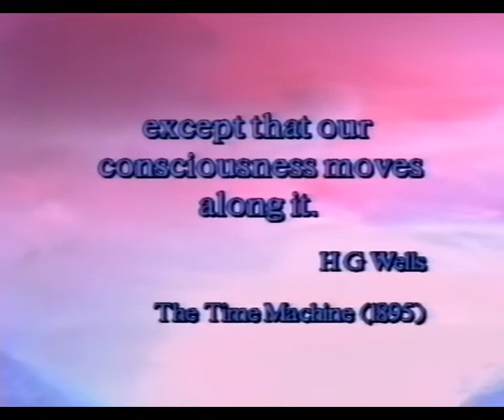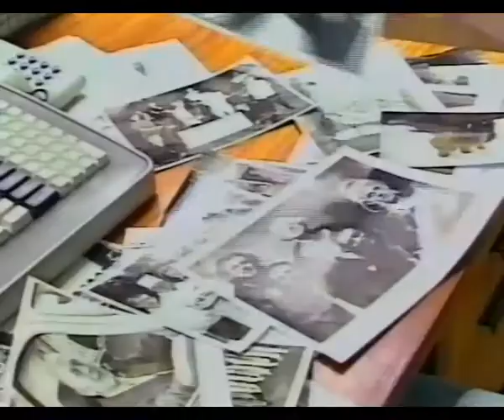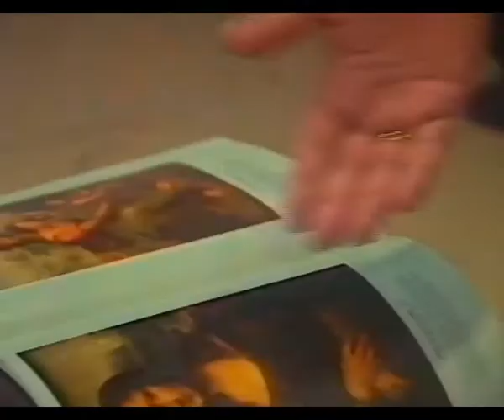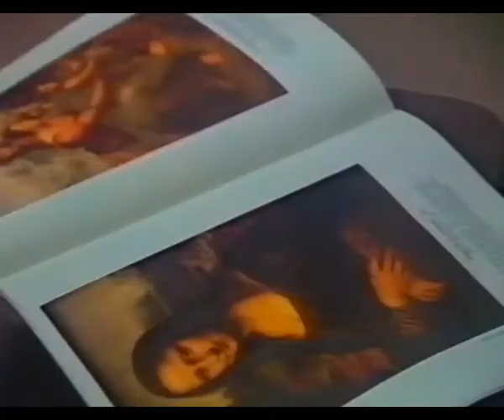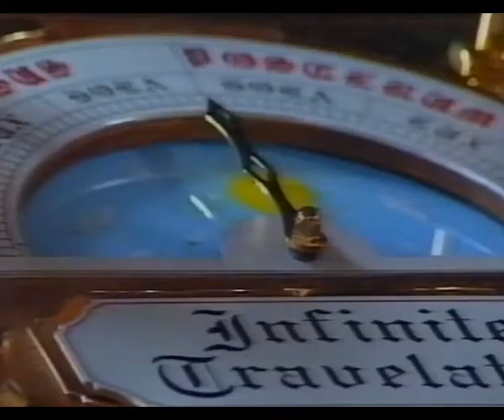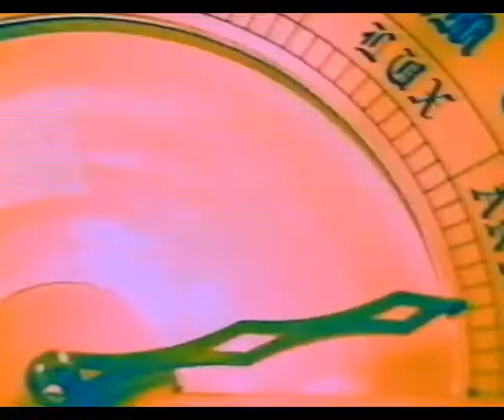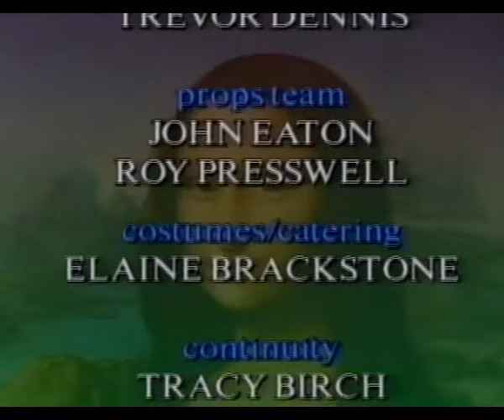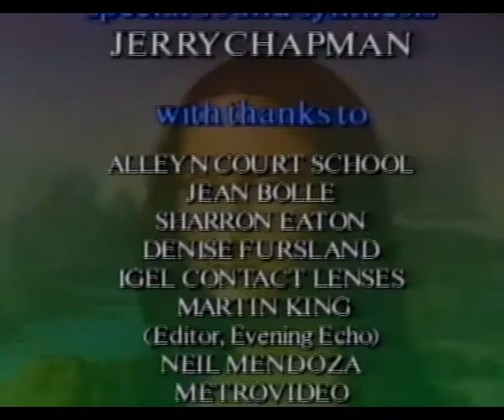1993 Time and Time Again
Terry Mendoza